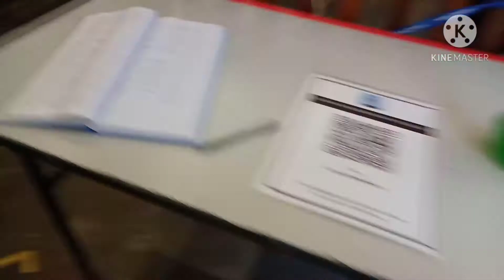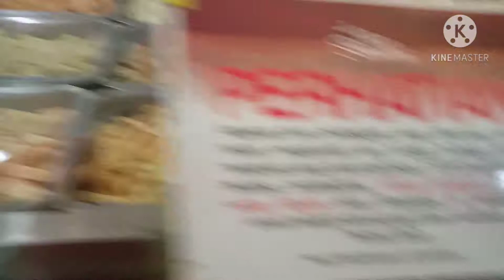Johor Steamboat Adda Heights JB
Kita sama makan BBQ, Jom datang makan BBQ. Jalan jalan cari makan